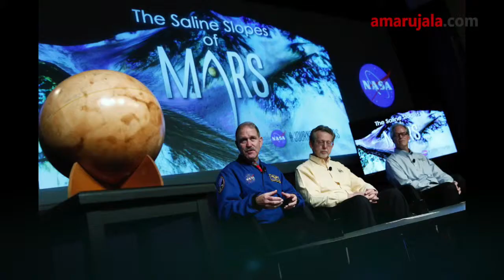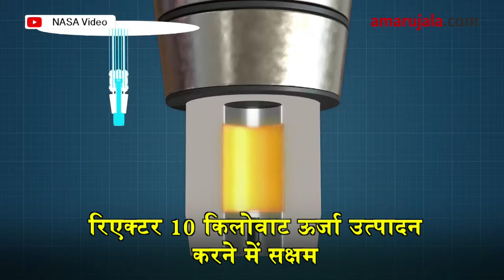NASA ऐसे बनाएगा मंगल पर बिजली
नासा अब मंगल ग्रह पर बिजली बनाने की योजना बना रहा है। नासा के अनुसार वह मंगल पर न्यूक्लियर रिएक्टर बनाकर वहां पर ऊर्जा उत्पादन करेगा जोकि स्पेस में जाने वाले अंतरिक्षयात्रियों के लिए बहुत मददगार साबित होगी।